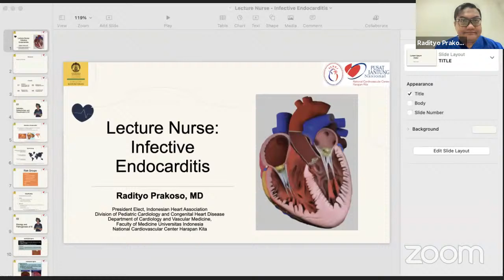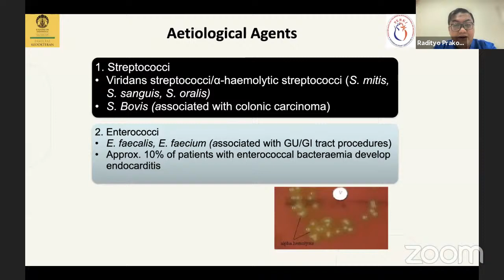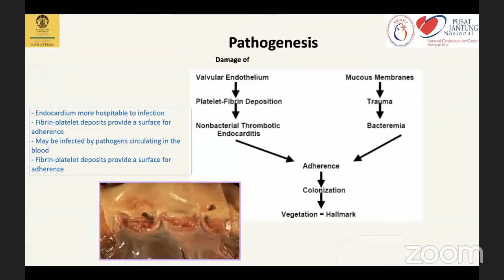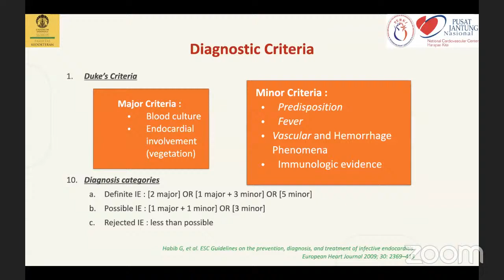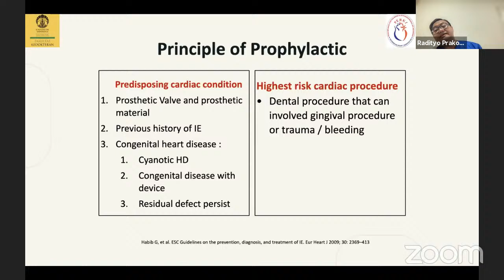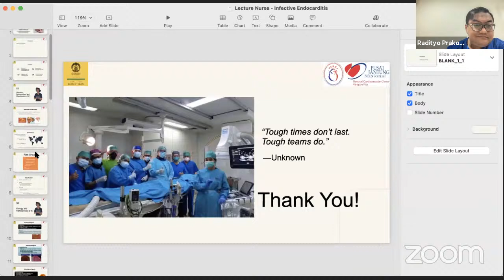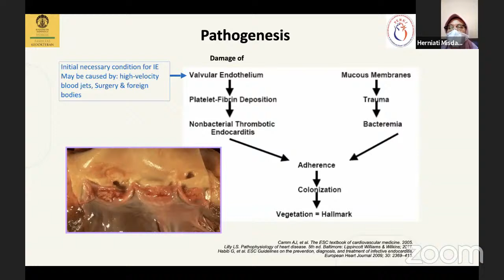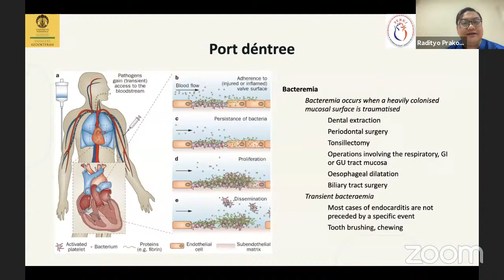IE for nurse